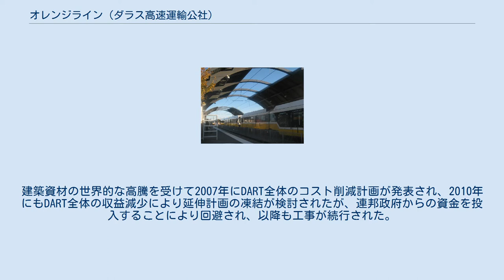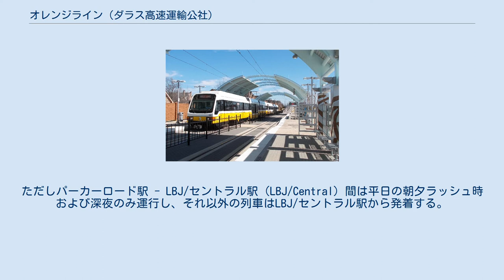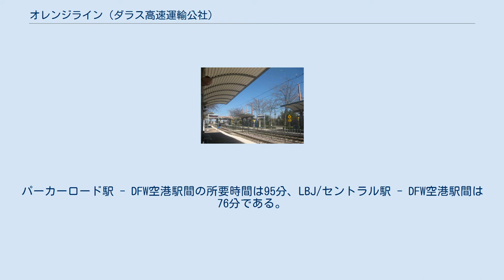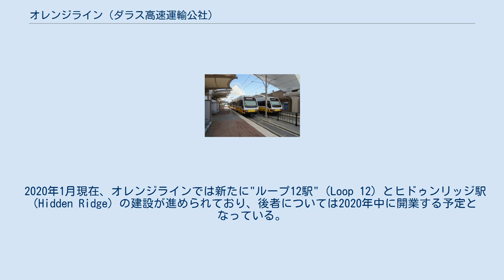オレンジライン (ダラス高速運輸公社)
オレンジライン（Red Line）は、アメリカ合衆国テキサス州ダラスで公共交通機関を運営するダラス高速運輸公社（Dallas Area Rapid Transit、DART）が所有するライトレール（DARTライトレール）の系統の1つ。
ダラス・フォートワース国際空港へと直通する空港連絡路線でもある。
 ダラス・フォートワース国際空港（DFW空港）と接続する新たな鉄道路線を建設する計画は1995年の時点で存在しており、2000年2月にライトレールを延伸する形となる事が決定した。
建築資材の世界的な高騰を受けて2007年にDART全体のコスト削減計画が発表され、2010年にもDART全体の収益減少により延伸計画の凍結が検討されたが、連邦政府からの資金を投入することにより回避され、以降も工事が続行された。
そして2012年7月30日および同年12月3日にグリーンラインから分岐しベルトライン駅（Belt Line）まで向かう路線が先行開業し、2014年8月18日にDFW空港のターミナルAに隣接した空港駅（DFW Airport）が開通した。
これにより、DARTが運営するライトレールの総延長は144.8 km（90 mile）となり、アメリカ合衆国最大の路線網となった。
 2020年1月現在のオレンジラインは、北部のプレイノにあるパーカーロード駅（Parker Road）からダラス中心部を経由しDFW空港駅までを結ぶ系統である。
ただしパーカーロード駅 - LBJ/セントラル駅（LBJ/Central）間は平日の朝夕ラッシュ時および深夜のみ運行し、それ以外の列車はLBJ/セントラル駅から発着する。
パーカーロード駅 - DFW空港駅間の所要時間は95分、LBJ/セントラル駅 - DFW空港駅間は76分である。
この両区間を走る列車に加え、朝・夜の時間帯を中心に区間運転を行う列車が多数設定されている他、一部の列車はパール/アーツ・ディストリクト駅（Pearl/Arts District）からグリーンラインのフェアパーク駅（Fair Park）へ乗り入れる。
 2020年1月現在、オレンジラインの列車が停車する駅および建設中の駅は以下の通りである。
そのうち2012年以降に開通した駅については、DARTが展開するプロジェクト（DART Station Art & Design Program）の一環として各駅の全体を機能性と芸術性を両立しつつ多様性を重視した巨大なパブリックアートに見立て、DARTや建設業者に加え芸術家が参加したチームによる設計が行われている。
 2020年1月現在、オレンジラインでは新たに"ループ12駅"（Loop 12）とヒドゥンリッジ駅（Hidden Ridge）の建設が進められており、後者については2020年中に開業する予定となっている。